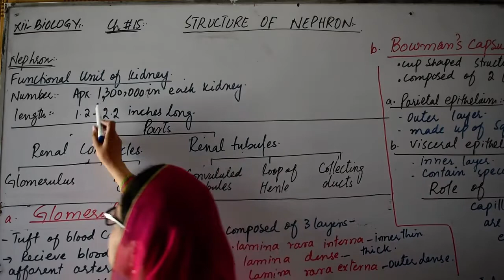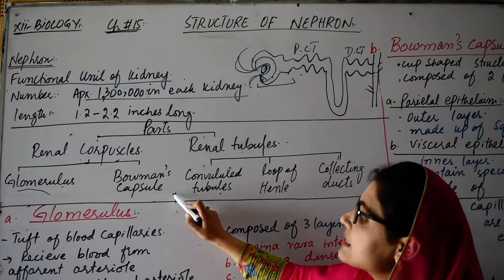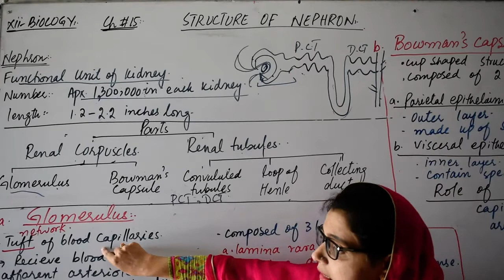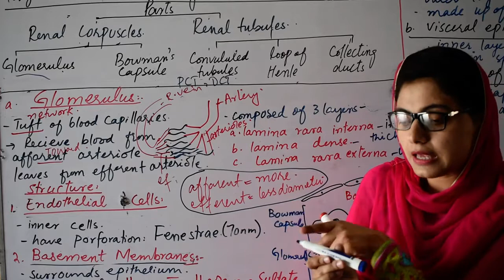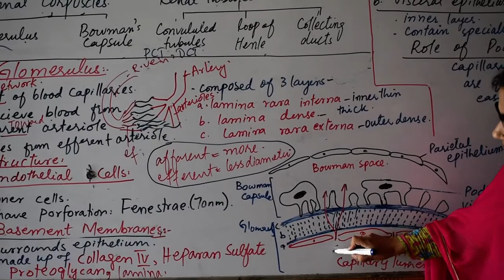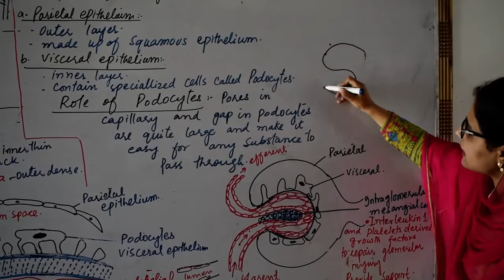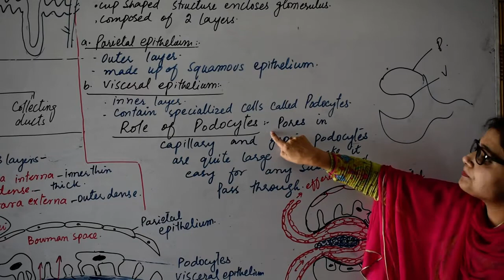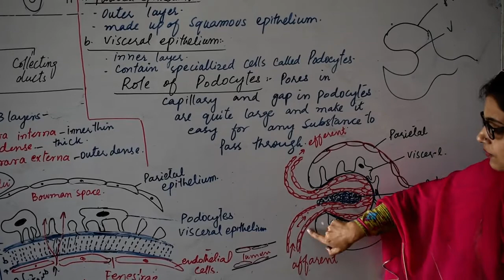Biology XII Ch # 15 Topic Structure of Nephron Part A